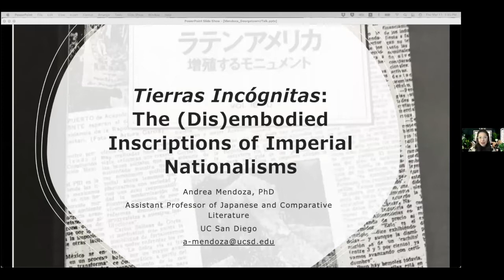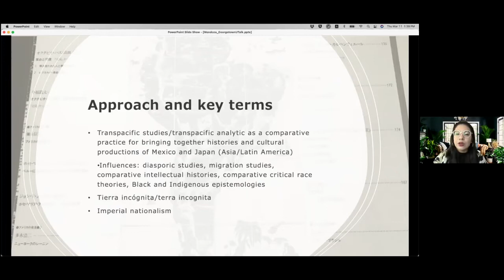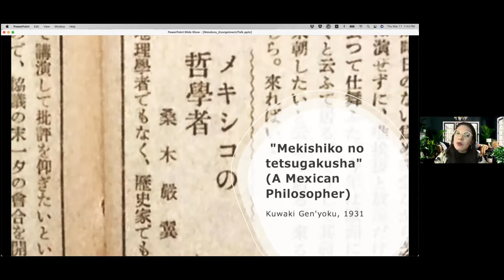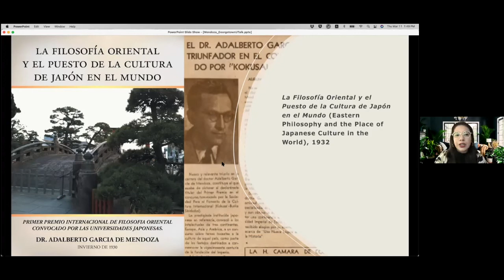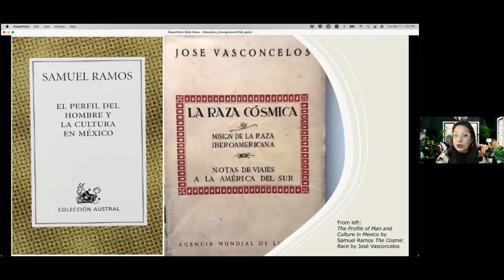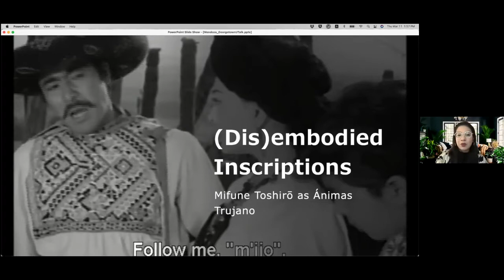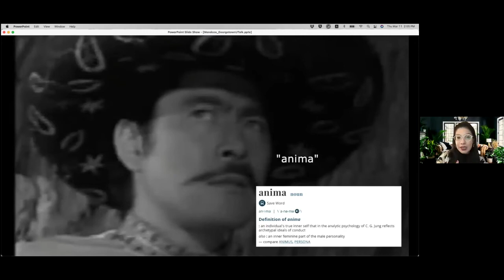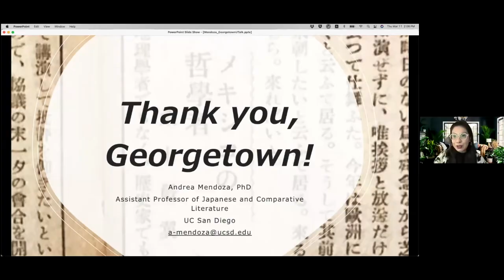Asia In Depth Seminar - Andrea Mendoza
Andrea Mendoza (University of California, San Diego), "Tierras Incógnitas: The (Dis)embodied Inscriptions of Imperial Nationalisms"

Note: Clips of the film "Ánimas Trujano" have been removed from this video due to copyright restrictions.